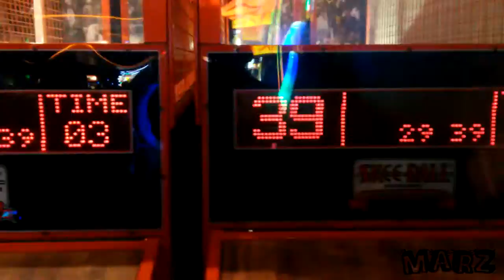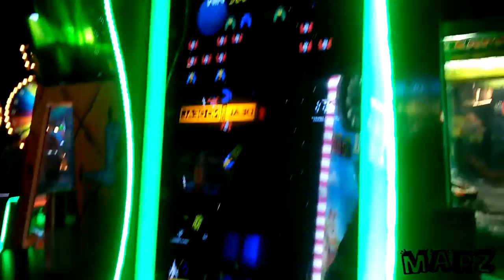VLOG #1│ I SHAKED PEWDIEPIE'S HAND IN THE STREETS!!!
FOLLOW ME SO WE CAN BE FRIENDS!